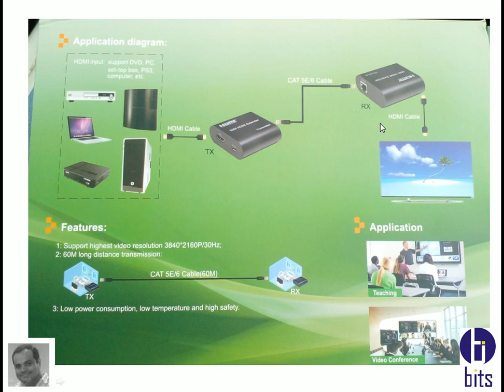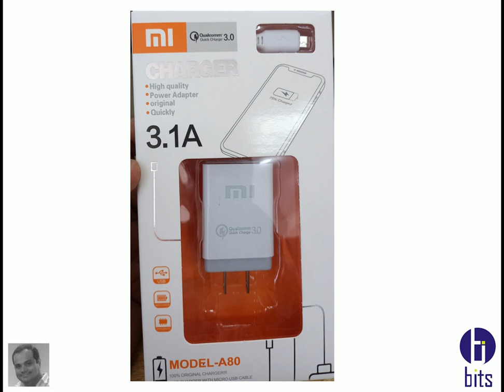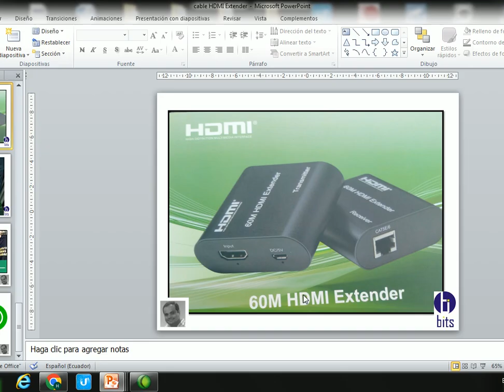Cable HDMI Extender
Video tutorial, como puedo expandir la señal de un grabador (DVR O NVR) a distancias de 30,60,90,120,150 metros de distancia, por medio de un cable HDMI Extender.

Guayaquil - Ecuador